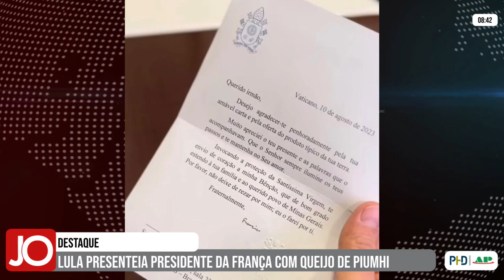LULA PRESENTEIA PRESIDENTE DA FRANÇA COM QUEIJO DE PIUMHI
| PIUMHI |

O presidente Lula presenteou o presidente da França com o queijo do Serjão, produzido aqui em Piumhi. Saiba mais detalhes: